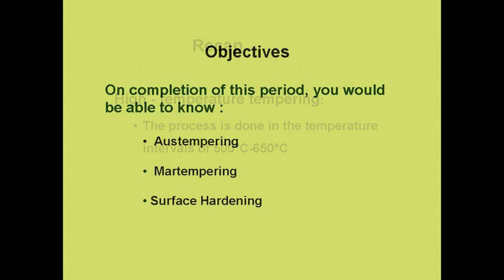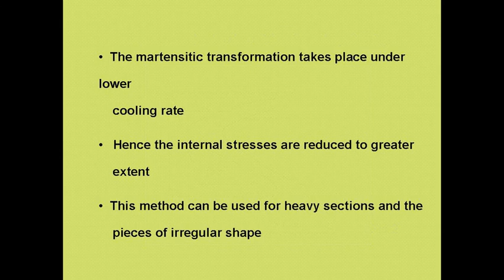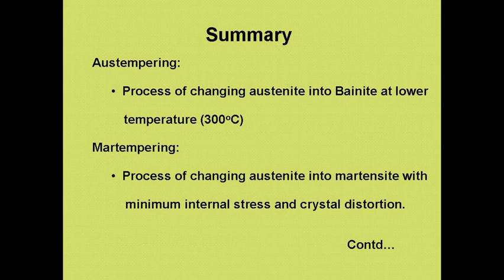HEAT TREATMENT 7